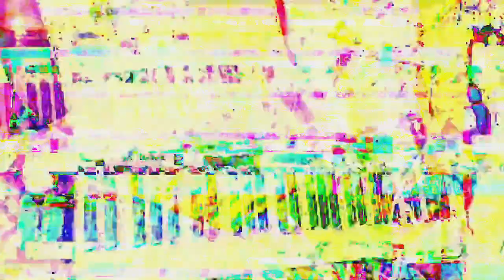[EPILEPSY WARNING] world's worst among cartoon 5 *Photosensitivity Warning*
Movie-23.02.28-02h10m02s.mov